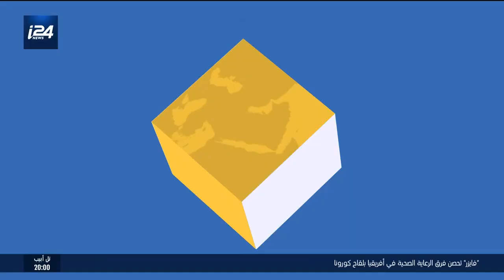هذا المساء: إسرائيل ترفض اتهامات طهران بمخطط لإشعال حرب وتعلن التأهب لمواجهة أي هجوم إيراني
نشرة "هذا المساء"- الجزء الأول- 3.1.2021| تقديم بشار زغير، أنسام سلمان
تقرير| أدهم حبيب الله
الضيوف| أوليفيير رافوفيتش، خبير عسكري وأمني وضابط احتياط في الاستخبارات الإسرائيلية
أليف صباغ، خبير شؤون الشرق الأوسط
د. نصير العمري، محلل سياسي/ نيويورك